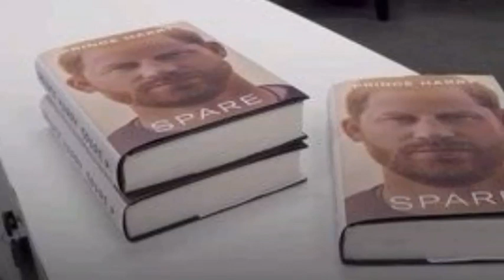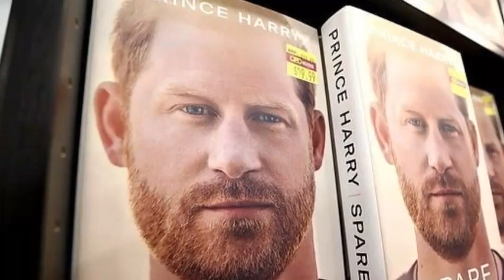UNBELIEVABLE SHOCK! Hear What Meg Said As Her Long-term Plan Exposed, So Evil, Haz Furious!